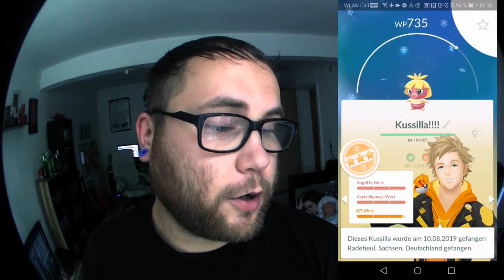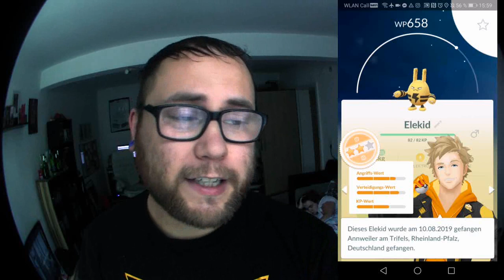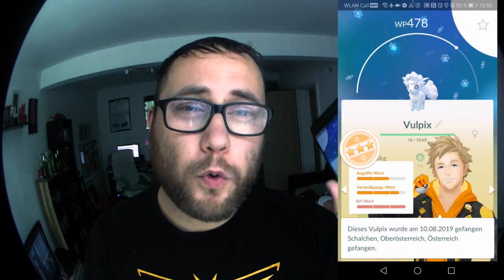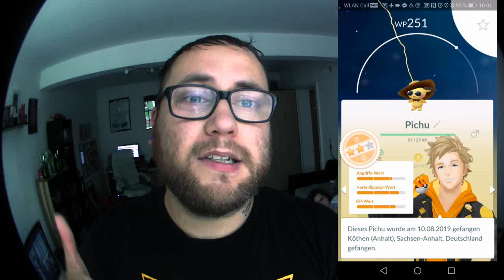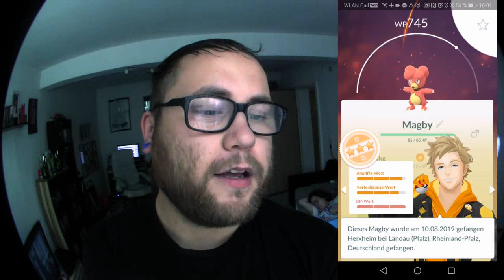Geschenk Event Tag 5 : kein Ei ohne Mobai | Pokémon GO Deutsch # 402